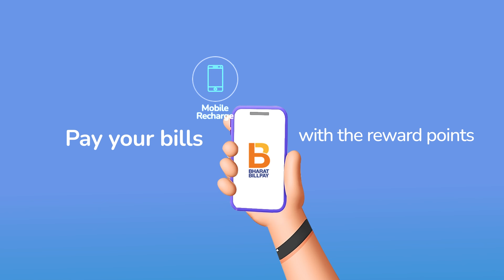ഒരു STARTUP രൂപകൽപ്പന ചെയ്തു വിജയിപ്പിച്ച കഥ | WHALESPOD | INSPIRATIONAL STORY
കപ്പലിൽ  ജോലി ചെയ്തിരുന്ന എൻജിനീയർ  സാധാരണക്കാരായ കച്ചവടക്കാർക്കും അവരുടെ കസ്റ്റമേഴ്സിനും ഓരോ പർച്ചേസിനും ലാഭം ലഭിക്കുന്ന  വിധത്തിൽ ഒരു startup രൂപകൽപ്പന ചെയ്തു വിജയിപ്പിച്ച  കഥ